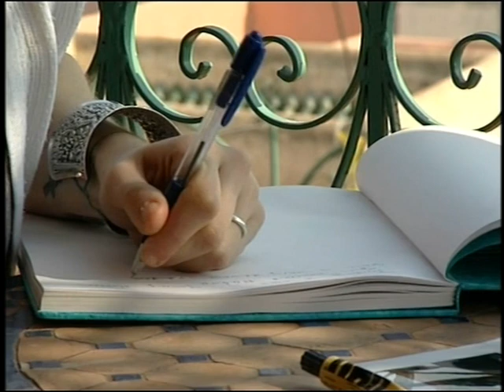Lauren Laverne Peaches Geldof Happy Mondays